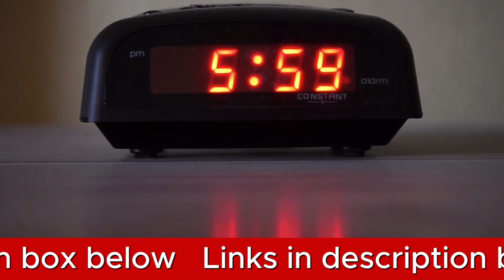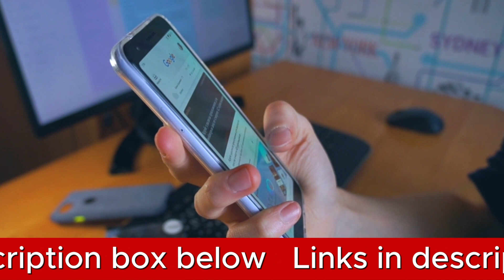BALUGINA Spy Clock Camera | Best for 24/7 Hidden Recording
If you've been searching for the ultimate solution to discreet exam monitoring, look no further than the BALUGINA Spy Clock Camera – crowned the best wireless spy camera for exams. This innovative device seamlessly integrates into any environment, resembling a fully-functional alarm clock while delivering unparalleled features. Setting up the BALUGINA Spy Clock Camera is a breeze with its dual-band WiFi capability, working effortlessly on both 2.4 GHz and 5 GHz bands for high-speed connectivity. The Tuya Smart app ensures a swift 5-minute installation – simply plug it in, connect to your wireless network, and you're ready for covert surveillance. This spy camera goes beyond expectations with its 4K FHD live video streaming and a remarkable 160-degree wide-angle lens, providing a clear and comprehensive view of any indoor space. The super IR night vision, equipped with enhanced 850nm IR lights, ensures superior surveillance footage at night, surpassing similar products using 940nm IR lights. Stay informed in real time with the motion detection/activity alerts feature via the Tuya Smart app. Whether it's a security concern or just keeping an eye on your surroundings, receive instant notifications with attached snapshots. Versatile and discreet, the BALUGINA Spy Clock Camera is not just for exams but serves as an ideal solution for 24/7 hidden recording in various settings, from homes to offices. Elevate your surveillance game with this cutting-edge wireless spy camera.